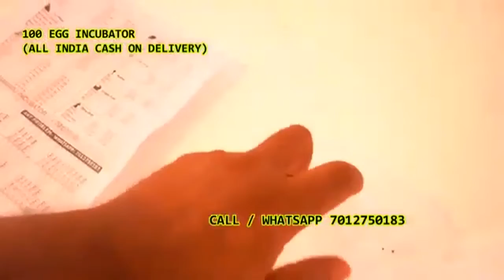99 egg Damaru INCUBATOR | ഇൻക്യൂബേറ്റർ 7012750183 Cash on delivery in Puthur Kasaragod